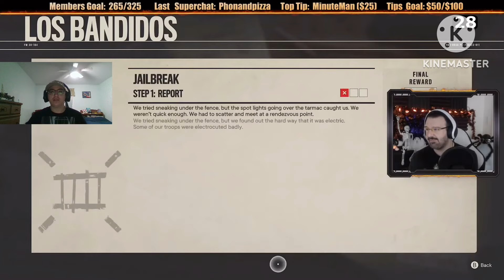Far Cry® 6 - DTS reacts to DSPGaming's Deaths, Downs, Failures, and Quits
I hope you enjoy the reaction video.